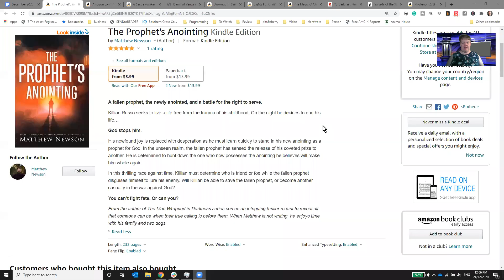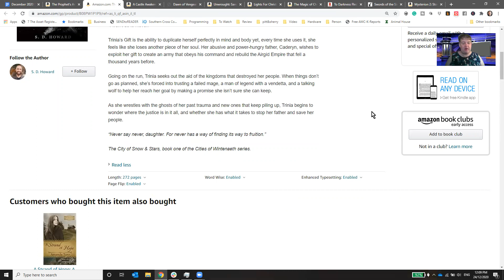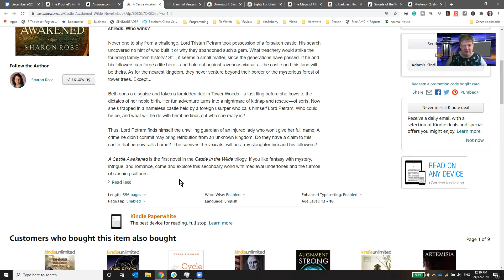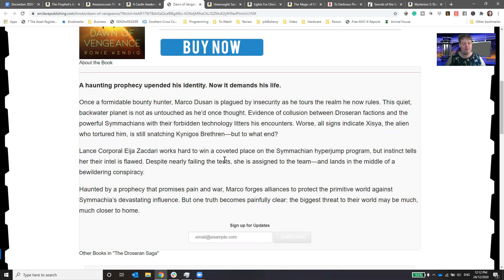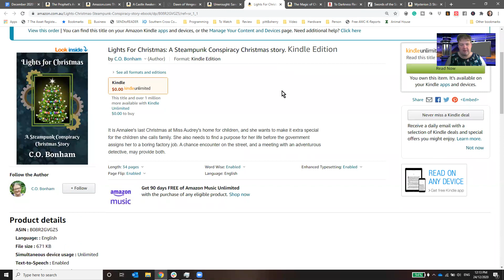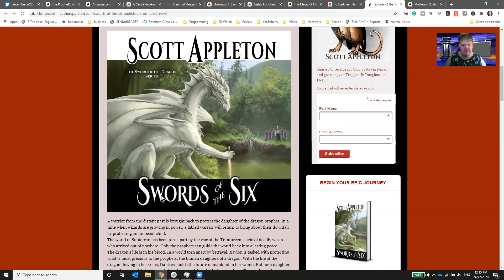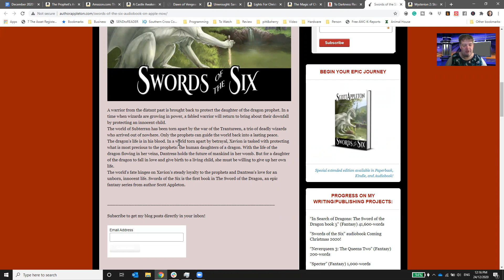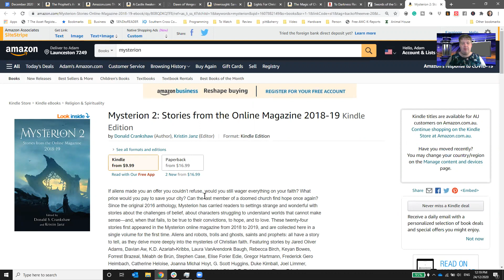Christian Fantasy & Sci-fi Bulletin December 2020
This is the most raw and uncut video I've ever put out, but it's out.
Merry Christmas

* The Prophet's Annointing by Matthew Newson
* The City of Snow & Stars by S.D. Howard
* A Castle Awakened by SHaron Rose
* Dawn of Vengeance by Ronie Kendig
* Unwrought by Steven Sandy
* Lights for Christmas by C.O. Bonham
* The Magic of Christmas by Robin Parrish
* To Darkness Fled by Jill Williamson (Audio)
* Sword of the Six by Scott Appleton (Audio)
* Mysterion 2